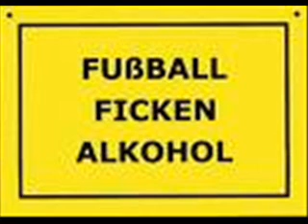chris brown ~ kisskiss( the girls of the playboy mansion )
chris brown mit  kiss kiss   und bildern von    the girl of the playboy mansion